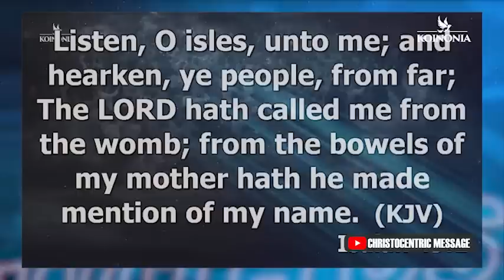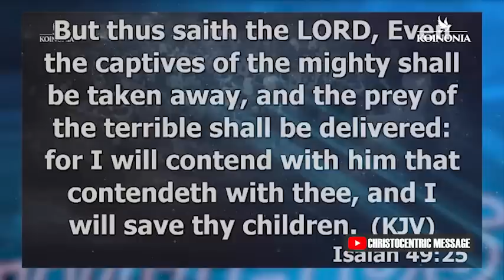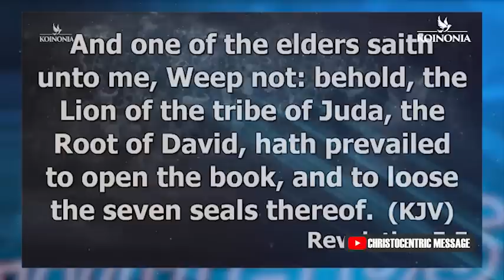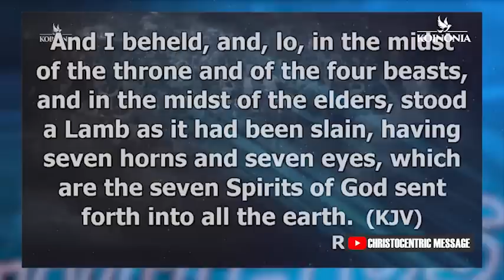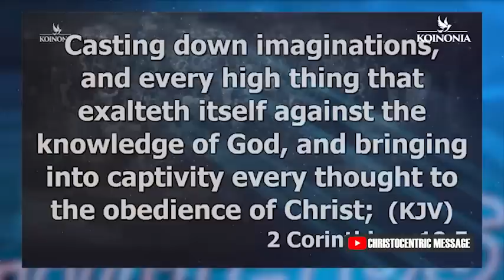PLEAD THE BLOOD OF JESUS TO UNLOCK EVERY DEMONIC SHACKLE OVER YOUR LIFE - APOSTLE JOSHUA SELMAN